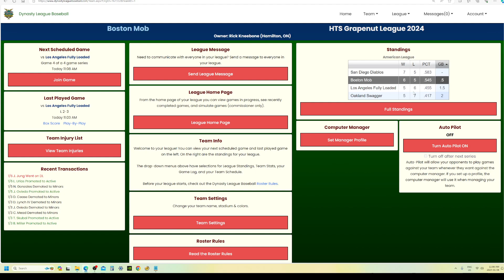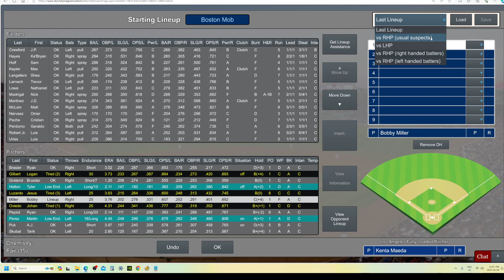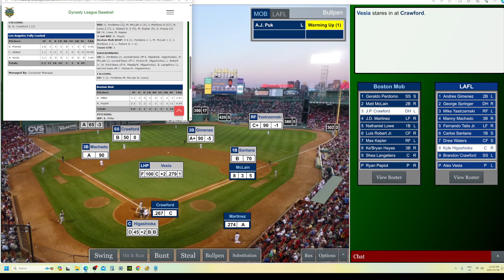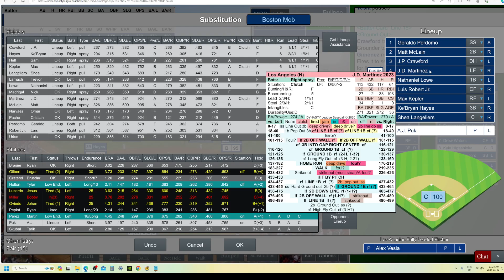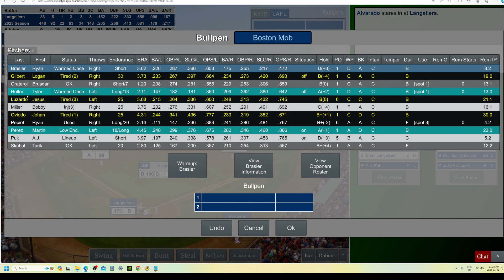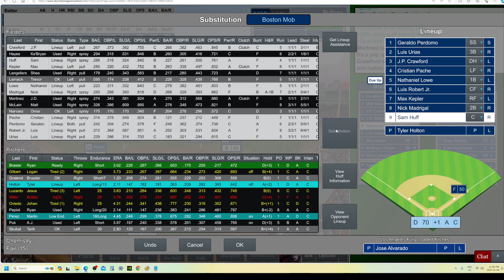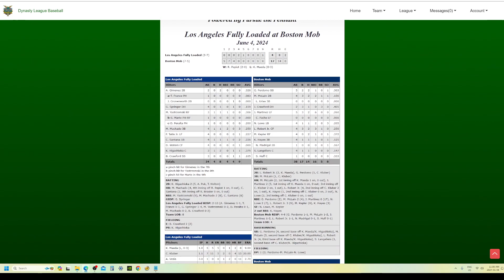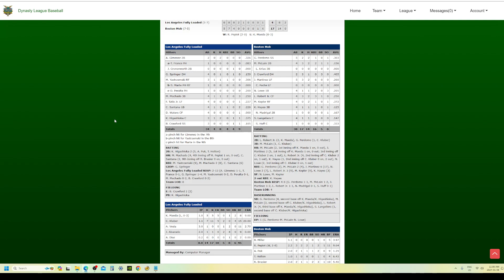Game 36 Boston Mob vs Los Angeles Fully Loaded, Dynasty League Baseball Grapenut League 2024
Hey Dynasty League Baseball fans! The Grapenut League is back in action prior to the 2023 Hamilton Tabletop Baseball (HiTS!) season.  Enjoy all the action of me playing exhibition games against other teams in my league run by the computer manager to see if I'm any good before the real thing begins in March of 2024.

Get into the swing with HiTS Dynasty League Baseball.